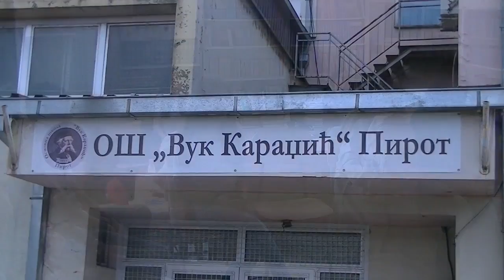Radionica u skolskoj biblioteci 24. 05. 2016.